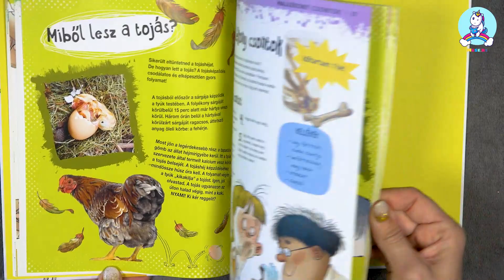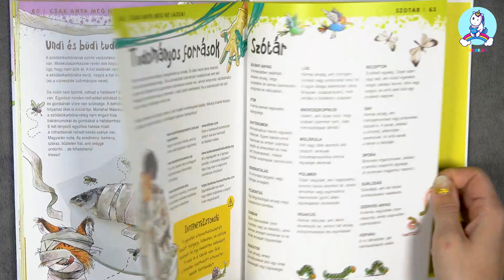Csak anya meg ne lássa! - 16 undi és büdi otthoni kaland - KÜTYÜK HELYETT / Kris Hirschmann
Kötési mód: keménytábla
Kiadó: Álomgyár Kiadó
Kiadás éve: 2021
Terjedelme: 64 oldal
Dimenzió: 200 mm x 255 mm x 11 mm
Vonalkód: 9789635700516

Csak anya meg ne lássa! - 16 undi és büdi otthoni kaland - KÜTYÜK HELYETT

Azt hiszed, hogy a tudomány száraz és unalmas? Tévedsz! A tudomány kíváncsiságot ébreszt, jó szórakozást kínál és kirobban belőle a képzelet! Tapadj rá erre a 16 színes, szagos kísérletre. Kotyvassz kétféle ragacsot, hámozz meg egy tojást úgy, hogy nem töröd el a héját, növeszd a szappant hatalmas méretűvé, mumifikálj nagyon büdi halat. Minden kísérletet igazi tudományos tényekkel magyarázunk. Szóval fogj egy orrcsipeszt, húzz gumikesztyűt és készítsd elő a védőszemüvegedet… ideje, hogy belekóstolj a tudomány őrült oldalába!